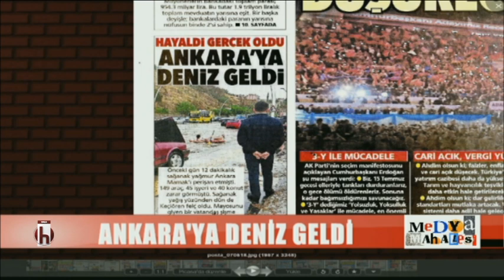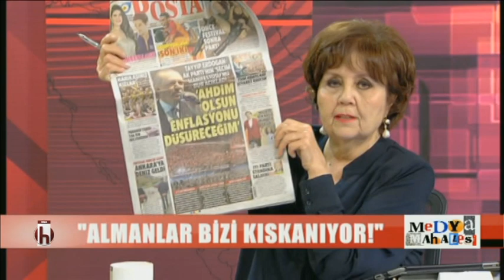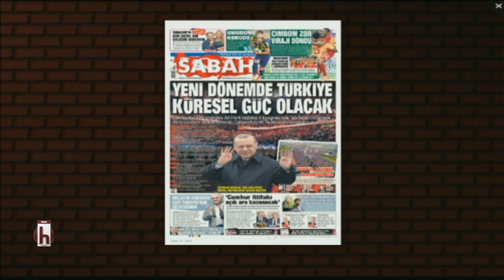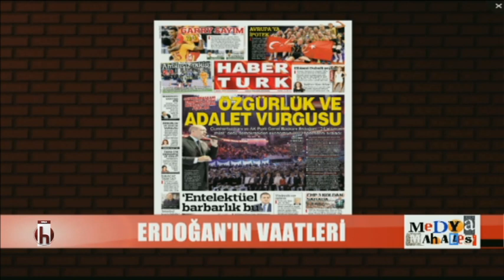ERDOĞAN'IN MORALİ BOZUK / AYŞENUR ARSLAN İLE MEDYA MAHALLESİ - 07.05.2018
Konuk: Tufan Türenç / Gazeteci - Yazar